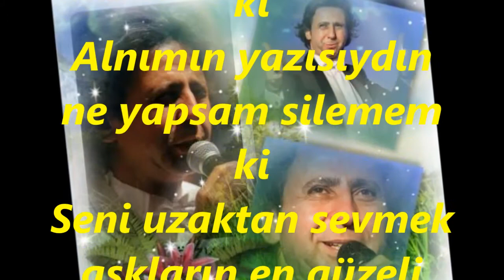Mehmet ÖZKAYA-Sensiz Sa'adet Neymiş Tatmadım Bilemem Ki (KÜRDİLİ HİCAZKÂR)R.G.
SOLİST:
*MEHMET ÖZKAYA*
VİDEOYU YAPAN
*RECEP GAYRETLİ*
BESTE:  ZEKİ MÜREN
GÜFTE:  YAŞAR GÜVENİR
USUL:  DÜYEK
MAKAM:   KÜRDİLİ HİCAZKÂR
Sensiz saadet neymiş tatmadım bilemem ki
Alnımın yazısıydın ne yapsam silemem ki
Seni uzaktan sevmek aşkların en güzeli
Alıştım hasretine gel desen gelemem ki